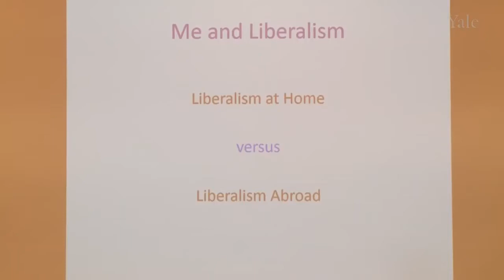liberalism at home vs Liberalism abroad,John Mearsheimer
Realism, is a set of related theories of international relations that emphasize the role of the state, national interest, and power in world politics. ... Realism (including neorealism) focuses on abiding patterns of interaction in an international system lacking a centralized political authority.

Realism also captures various dimensions existing in international politics. It also gives an account of how these politics have been influenced and changed over time. This has played a significant role in helping different people as well as groups to construe individual politics in relation to international politics.

Liberalism is based on the moral argument that ensures the right of an individual person to life, liberty, and property.

Nationalism is an idea and movement that holds that the nation should be congruent with the state. As a movement, nationalism tends to promote the interests of a particular nation, especially with the aim of gaining and maintaining the nation's sovereignty over its homeland to create a nation-state.

Nationalism is an ideology that emphasizes loyalty, devotion, or allegiance to a nation or nation-state and holds that such obligations outweigh other individual or group interests.

2.1 Language nationalism.
2.2 Religious nationalism.
2.3 Post-colonial nationalism.
In practice, nationalism can be positive or negative, depending on its ideology and outcomes. Nationalism has been a feature of movements for freedom and justice, has been associated with cultural revivals, and encourages pride in national achievements.

Both nationalism and patriotism indicate the relationship of the individual with his community of people.